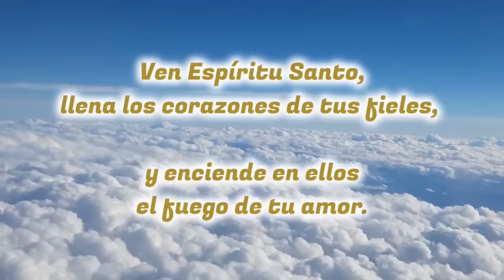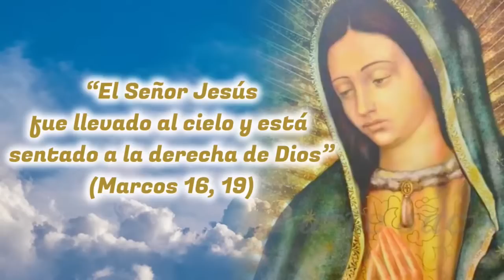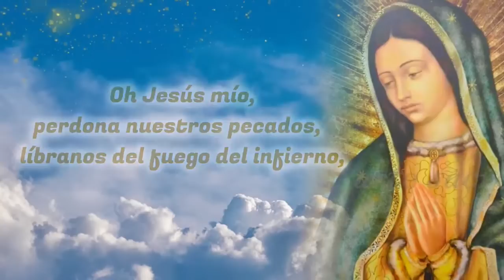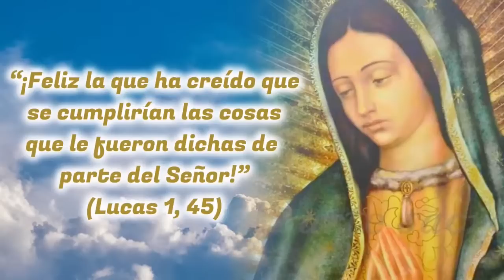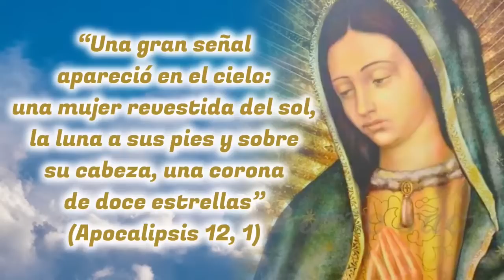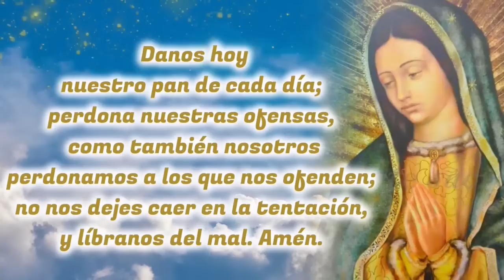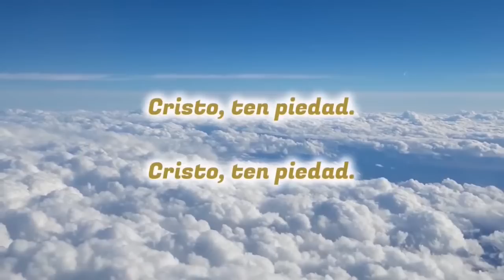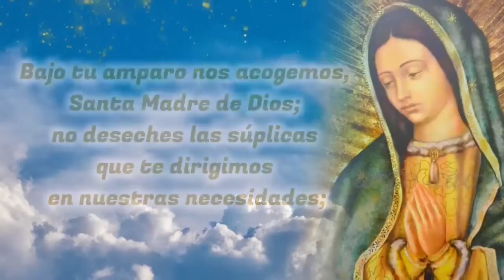🙏❤️ MISTERIOS GLORIOSOS del SANTO ROSARIO ⭐ Rosario Guadalupano ⭐ Madre de Dios ruega por nosotros 🌹